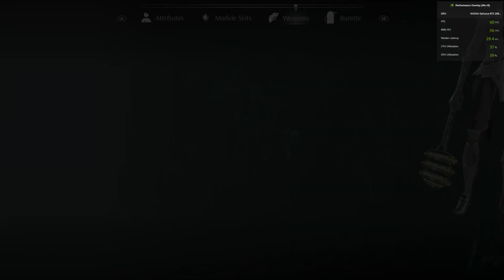Steelrising - Ultra and High Setting 1080p (i5 9400f, RTX 2060S)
RTX 2060 Super 8gb Ventus OC

Poorly perfomance at Ultra but much better at High settings.